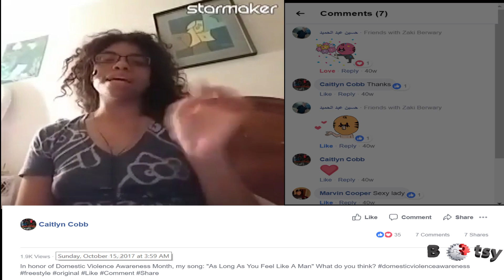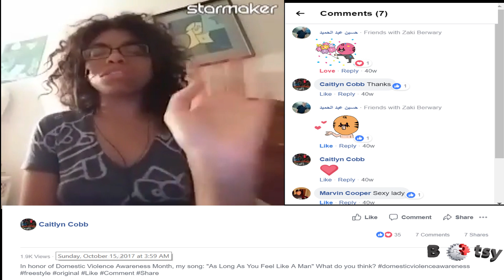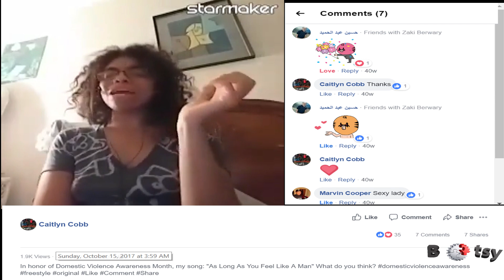Promo 1: Original Song "As Long As You Feel Like A Man"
This KaraokeLIVE FridayNightLive practice video was originally filmed via the Starmaker App on October 15th, 2017, and was then uploaded to Facebook as a promo vid. This is the first promotional video I did for the show, and it is of my original song "As Long As You Feel Like A Man" (Copyright-2013), which I also posted in honor of Domestic Violence Awareness Month (October).

KaraokeLIVE FridayNightLive is my weekly livestream show, originally on Facebook, but now on YouTube. The show will be livestreamed on YouTube every Friday night at 9:00 PM Eastern Time (US-NY).

Join my KaraokeLIVE FridayNightLive Facebook Group for exclusive content and to share your talent: Facebook.com/groups/KaraokeLIVEfnl

Filmed with: the LG G6 phone